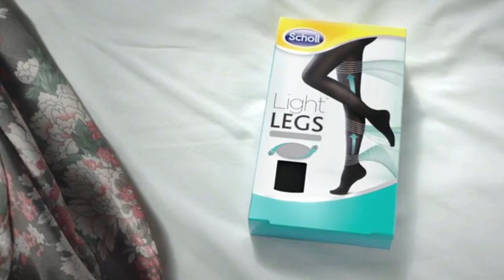Scholl - Light Legs Compression Tights TV Commercial 2017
Scholl - Light Legs Compression Tights Australian TV Commercial 2017.

For a light-legs feeling from morning till evening.